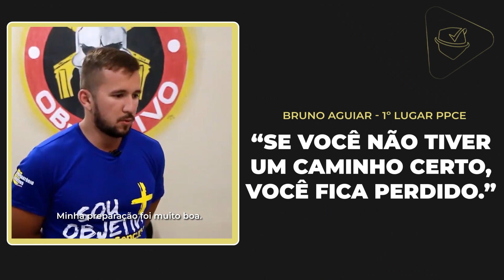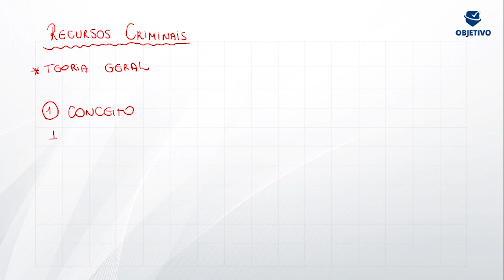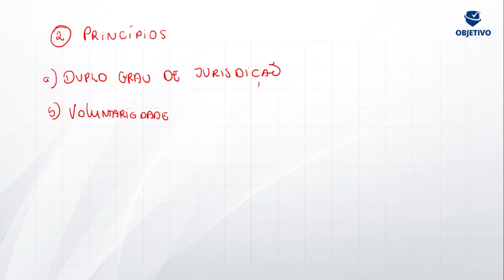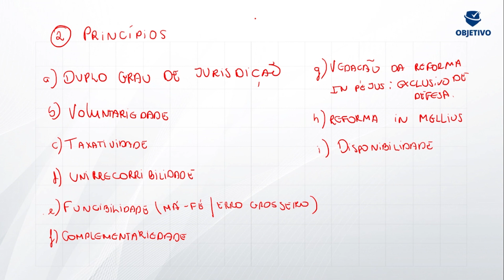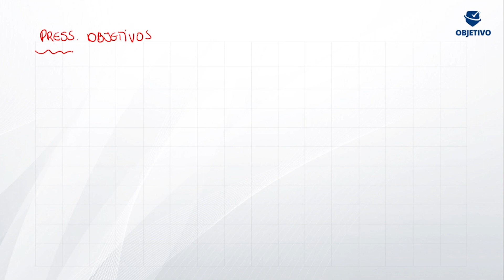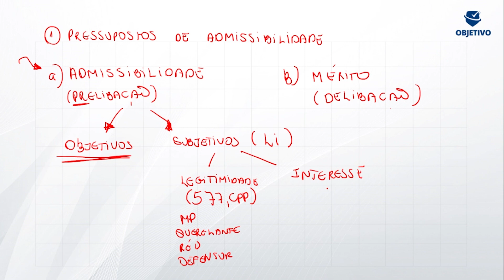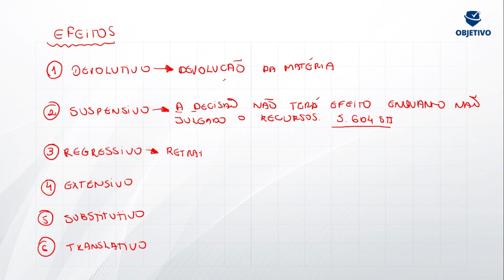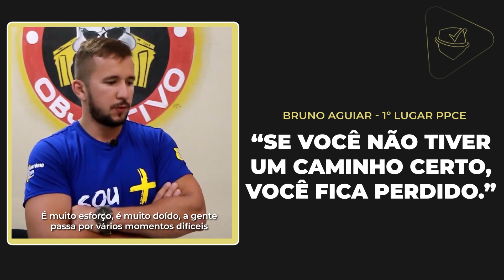EM RITMO DE EDITAL MPPB | Processo Penal: Recursos criminais. Profª. Anarda Araújo